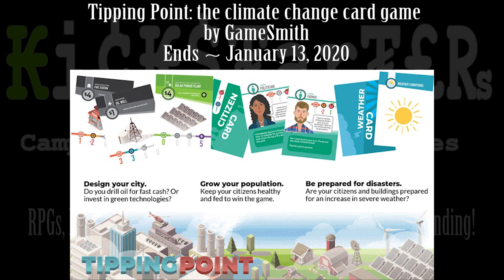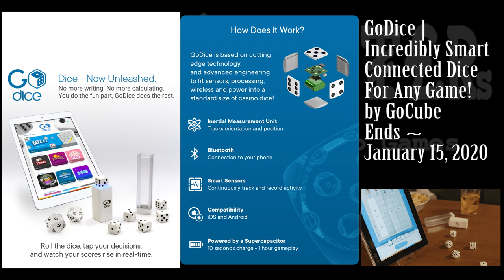Kickstarter January 2020 Update 2 RPGs, Board, Card, War, and Skirmish games and stuff Campaign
0:53 Rune Stones Expansion: Enchanted Forest by Queen Games
Ends ~ December 24, 2019

1:34 52 Dragons - A Fantasy Card Game of Battling Dragons by D52 Gaming
Ends ~ December 25, 2019

2:50 Legends of Novus Adventures: Kzmatic's Keep by FunDaMental Games
Ends ~ December 27, 2019

4:08 Trade Secret the Board Game by Kelsen Alexander
Ends ~ December 28, 2019

5:28 MEANDERS 4: The Lost Scrolls by Kris McDermott
Ends ~ December 30, 2019

6:38 Tombstone Crits: sharp dice and boxes and towers, oh my! by Tombstone Crits
Ends ~ January 2, 2020

7:54 Rise of the Minions by Paul Smith
Ends ~ January 5, 2020

9:11 The Bust of The Librarian, a Grand Master of The Astrologers by simulacroom
Ends ~ January 7, 2020

10:34 Unsettled® Board Game by Orange Nebula
Ends ~ January 8, 2020

11:38 Tabletops and Tentacles by Kristopher Neal McClanahan
Ends ~ January 9, 2020

12:26 Bhavacakra | Card Game by SNAS Games
Ends ~ January 11, 2020

13:47 Vegas Slot Machine 1973 Card Game by Cumber

14:47 Dragon Themed Polyhedral RPG Dice Set by Black Oak Workshop
Ends ~ January 12, 2020

15:28 Tipping Point: the climate change card game by GameSmith
Ends ~ January 13, 2020

16:31 GoDice | Incredibly Smart Connected Dice For Any Game! by GoCube
Ends ~ January 15, 2020

18:03 Manacrest (Physical & Digital TCG) by Timelapse Games

19:10 Questicus by Austin Lopez

19:58 SANCTORVM by Sanctorvm

20:40 Cults of the Blood Gods for Vampire: The Masquerade 5th Ed. by Richard Thomas
Ends ~ January 16, 2020

21:54 Elementals Unleashed by Rowan Clark